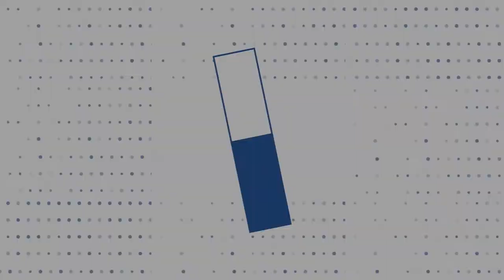Feng Chia University - Teaching and Learning Environment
Organizer: College of Construction and Development, Feng Chia University